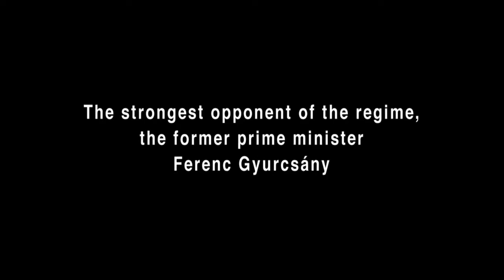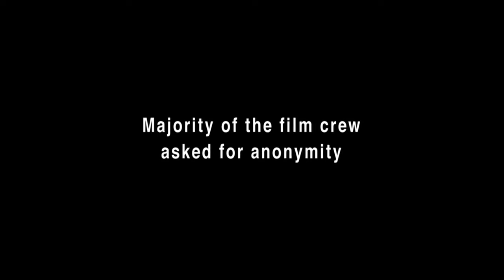Hungary 2018 (Trailer @ CPH:DOX 2019)